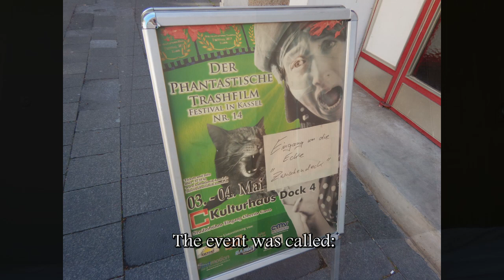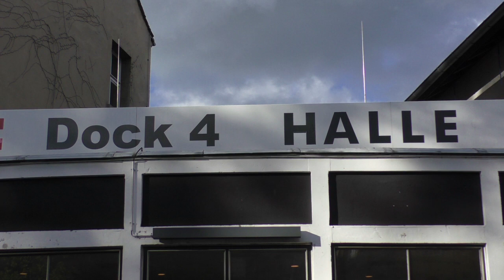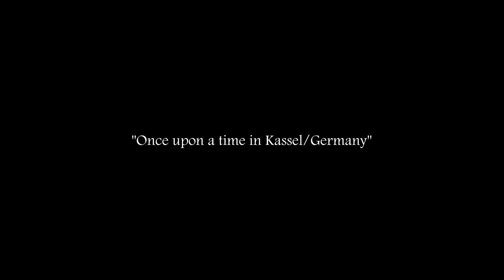Once upon a time in Kassel/Germany - Day 2 of Der-Phantastische-Trashfilm 2019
The second day of the film festival Der-Phantastische-Trashfilm in Kassel/Germany, 2019. And one of the winners was "Meide das M. 2" - A fairytale.